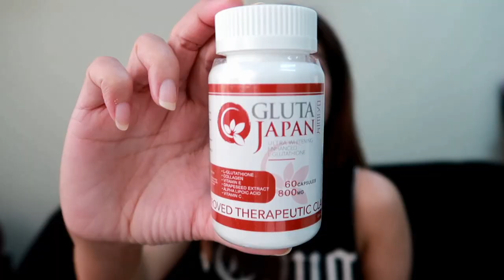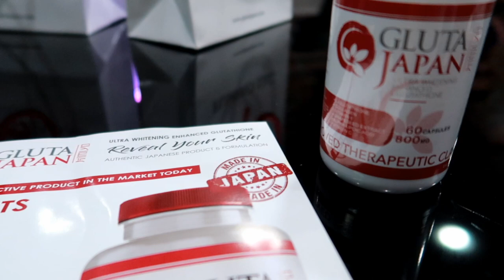Gluta Japan in Dubai | Product Review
Hey Guys,

Watszup!

Today mag product review tau.. and im very proud na maging isa sa influencer endorser ng product ma toh.if ur interested please keep on watching 😊😁

XoXo
Yza 😚